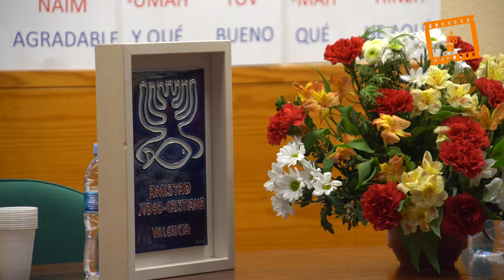Judíos y cristianos rezan juntos en los 25 años de la Amistad Judeocristiana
El cardenal arzobispo de Valencia, Antonio Cañizares, participó ayer en una oración interreligiosa con motivo de los 25 años de la asociación Amistad Judeocristiana de Valencia, en el 54 aniversario de la declaración ´Nostra Aetate´, en la que dio “gracias a Dios por compartir la misma oración y el mismo Padre con nuestros hermanos judíos” y rogó para que “entre nosotros sólo haya fraternidad, y que nos mantengamos unidos en la fe que nos dará la paz”.